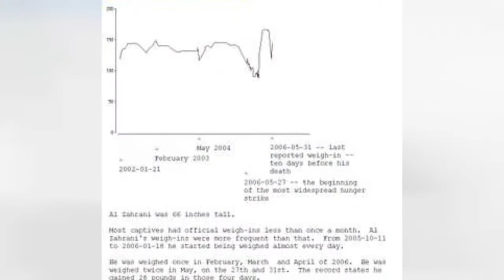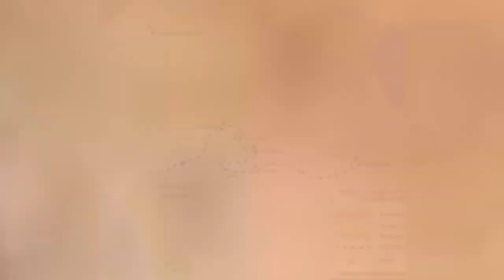Famous People From Saudi Arabia 💚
List of famous people from Saudi Arabia, including photos when available. The people below are listed by their popularity, so the most recognizable names are at the top of the list. Some of the people below are celebrities born in Saudi Arabia, while others are simply notable locals. If you're from Saudi Arabia you might already know that these prominent figures are also from your hometown, but some of the names below may really surprise you. This list includes people who were born and raised in Saudi Arabia, as well as those who were born there but moved away at a young age.This list is made up of many different people, including Yasser Al-Qahtani and Abu Ayyub al-Ansari.If you want to answer the questions, "Which famous people are from Saudi Arabia?" or "Which celebrities were born in Saudi Arabia?" then this list is a great resource for you.Photo: Wikimedia Commons/CC-BY...more
0:00 - Intro
0:00:08 - Ali Jaber
0:00:19 - Saud Al-Shuraim
0:00:30 - Mohaisen Al-Jam'an
0:00:40 - Abdul Rahman Al-Sudais
0:00:51 - Hayat Sindi
0:01:01 - Jrn Wemmer
0:01:10 - Yasser Talal Al Zahrani
0:01:21 - Qasim ibn Hasan
0:01:28 - Saad Hariri
0:01:37 - Malik ibn Anas
0:01:48 - Al-Abbas ibn Ali
0:01:58 - Mohamed Dione
0:02:08 - Kinda Hibrawi
0:02:19 - Khalid alDakheel
0:02:31 - Muqrin bin Abdulaziz Al Saud
0:02:43 - Adnan Khashoggi
0:02:53 - Adel al-Jubeir
0:03:03 - Bobby Rahal
0:03:14 - Faisal bin Salman bin Abdulaziz Al Saud
0:03:26 - Fahd of Saudi Arabia
0:03:36 - Abdullah of Saudi Arabia
0:03:47 - Mohammed Al Turki
0:03:57 - Turki bin Faisal Al Saud
0:04:09 - Hatem Faheem
0:04:20 - Abdul Majeed bin Abdulaziz Al Saud
0:04:33 - Kumar Mangalam Birla
0:04:43 - Khalid ibn al-Walid
0:04:54 - Sultan bin Salman Al Saud
0:05:06 - Umar
0:05:17 - Saud bin Faisal bin Abdulaziz Al Saud
0:05:25 - Abul Kalam Azad
0:05:37 - Al-Waleed bin Talal